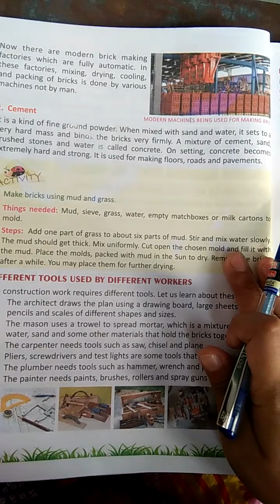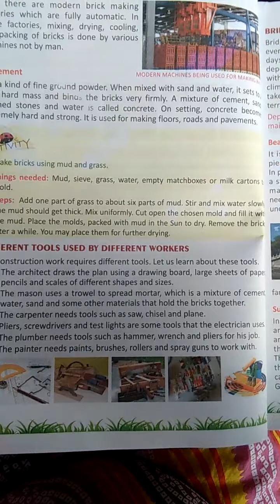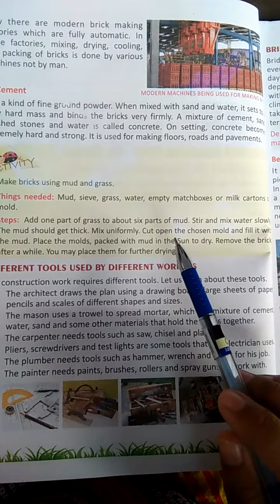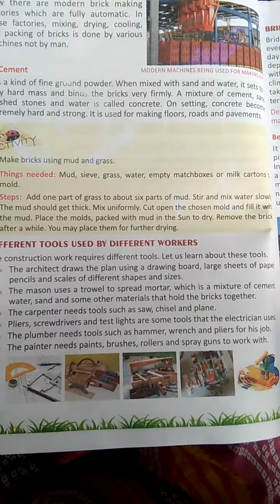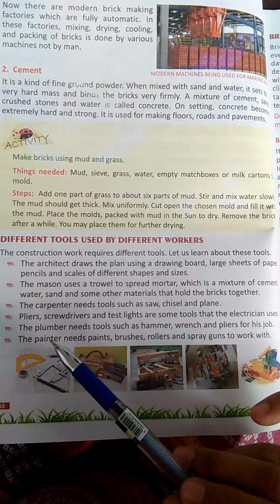Class 4 EVS Chapter 8 Building Materials And Tools Part 3